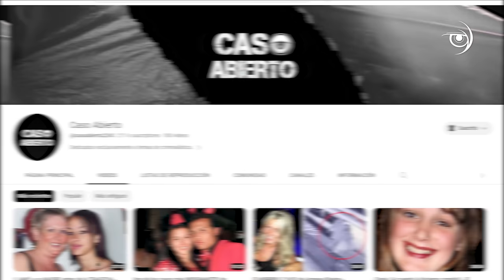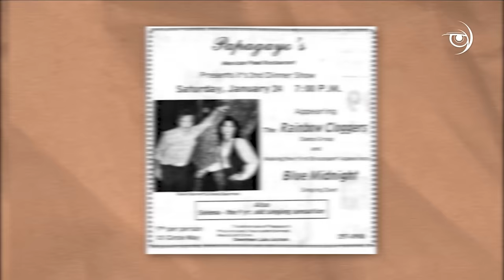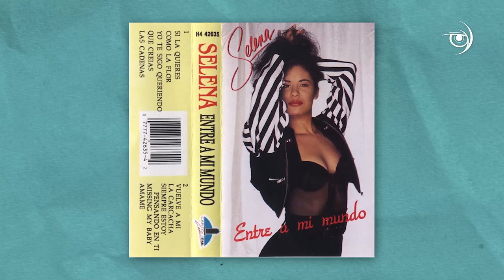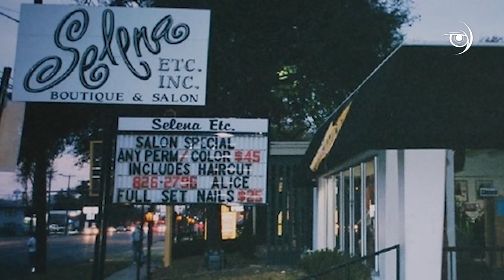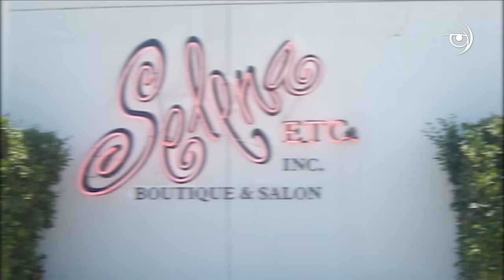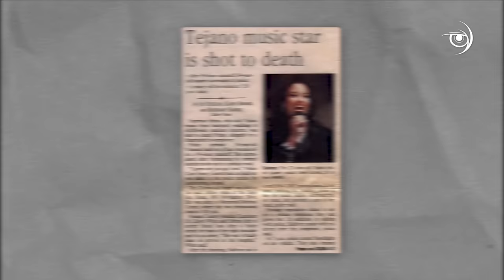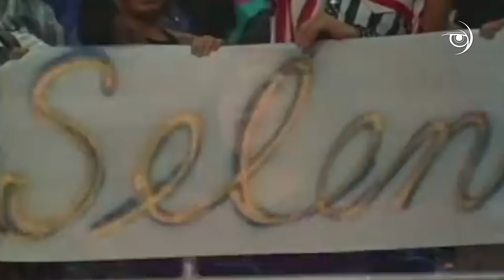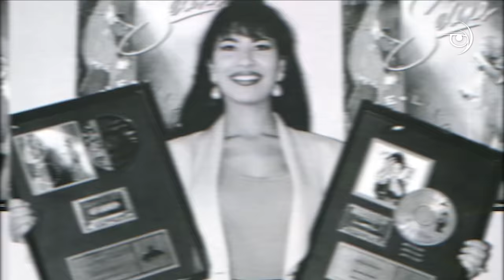La VIDA y MUERTE de Selena Quintanilla como nunca te la han contado - BioPic 👁️